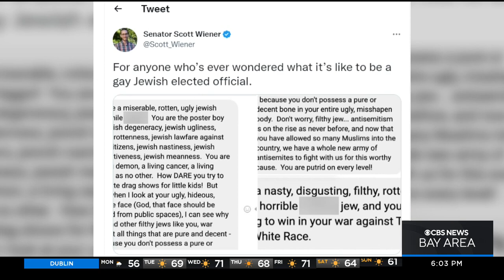Bay Area lawmaker sounds alarm on homophobia, antisemitism driving recent violence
In wake of recent violence, including a mass shooting at an LGBT nightclub over the weekend, State Sen. Scott Wiener of San Francisco is sounding the alarm on rising homophobia and antisemitism. Lauren Toms reports. (11/21/22)